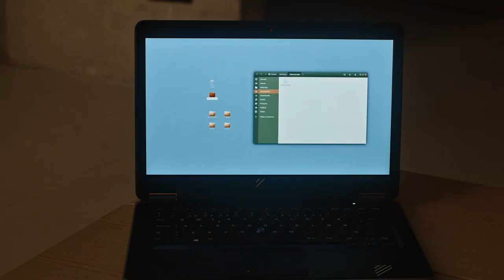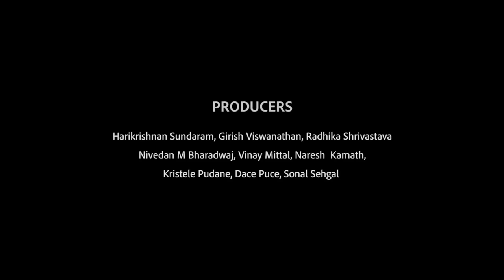Manny - Trailer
A new movie distributed by TVCO